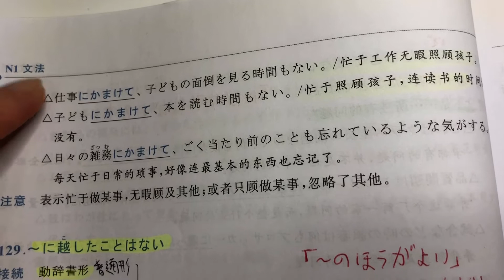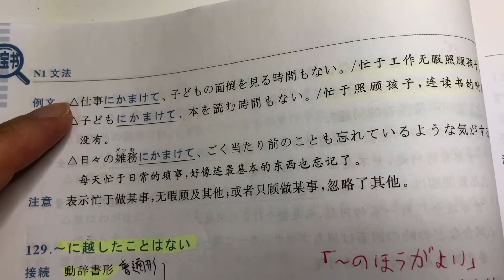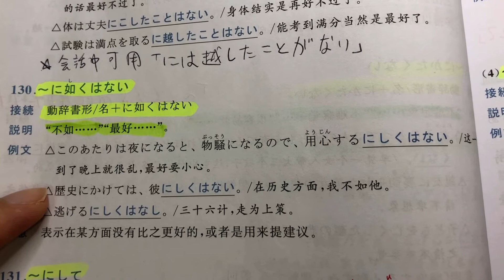JLPT N1 日本語能力試驗 | 大家的日本語 文法 | 日文教學 | Day 61［黑貓響子］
每週五上傳PODCAST分享日本文化、故事、歷史、生活等